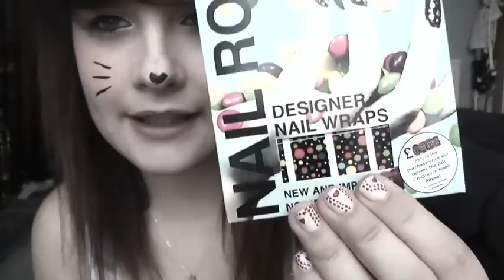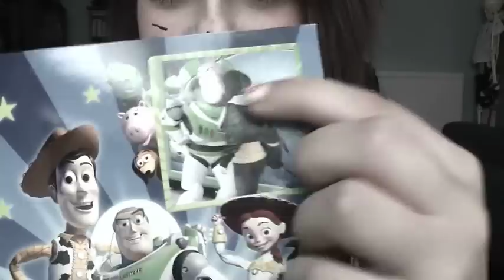Chinese, Pacman, Toy Story & Necklaces! ♡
I appreciate you watching, voting, and commenting my videos :) Much love ♥